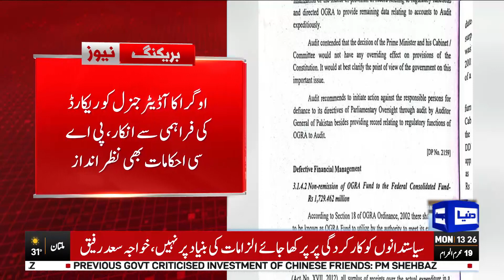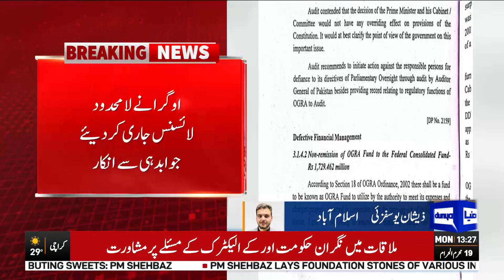OGRA Ka Govt Ko Safe Inkar | Breaking | Dunya News